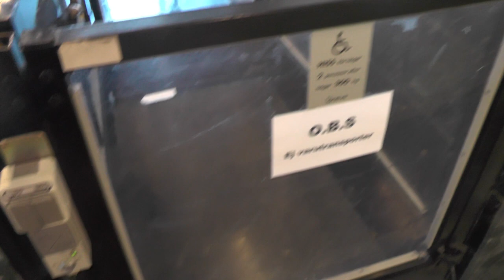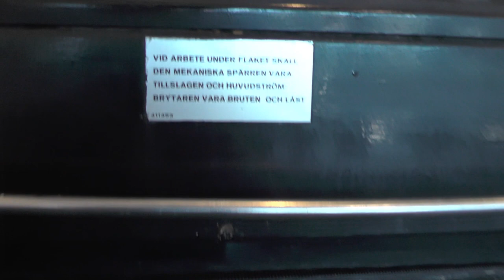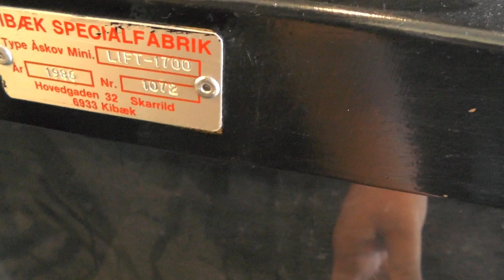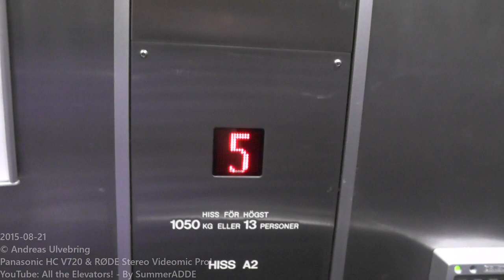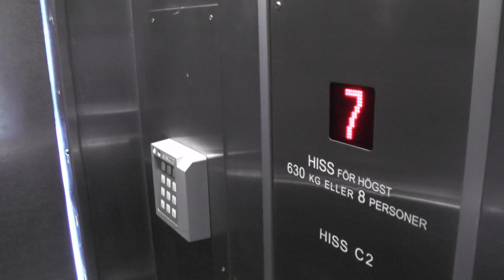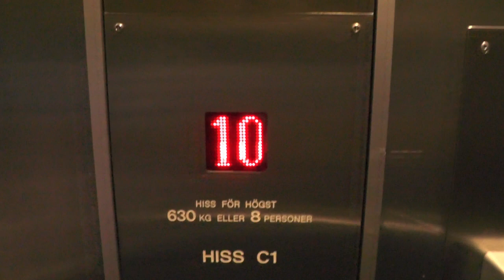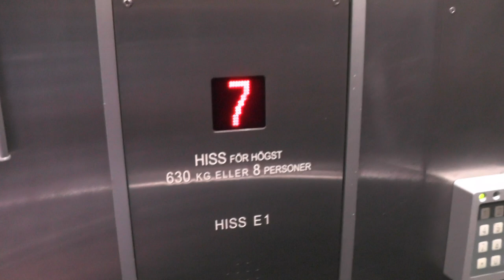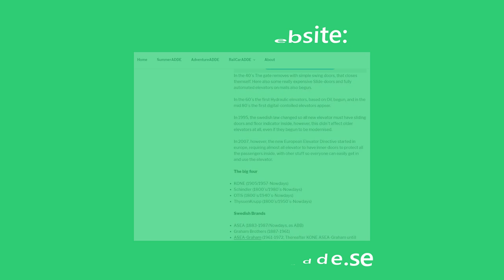DEVE Platform lift & Thyssen (ManKan mod.) Traction elevators @ Sankt Eriksgatan 117, Stockholm!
ELEVATOR INFORMATION!

1986 DEVE/Kibæk specialfabrik Lift-1700 K-10002/1072: 0:00
Thyssen (MB: ManKan) Lift group A 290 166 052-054: 3:35
Thyssen (MB: ManKan) Lift group C 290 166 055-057: 3:53
Thyssen (MB: ManKan) Lift group E 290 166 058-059: 8:03

Location/Adress: St Eriksgatan 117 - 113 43 Stockholm, Sweden